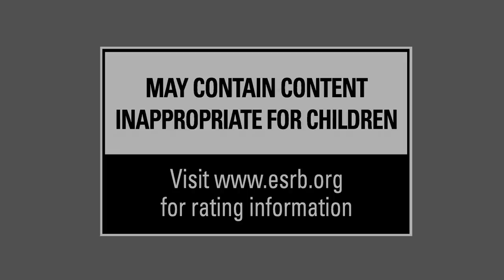BEAMNG DRIVE #396 | Hatred - Der AMOKLAUF SIMULATOR | Let's Play BeamNG Drive mit GCG [Alpha] [HD]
Was denkt ihr über Hatred und F1 2014? Schreibt es in die Kommis! :)